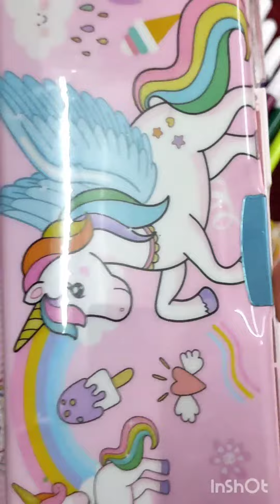Unicorn stationery box|unicorn pouch organization|cute pencil case